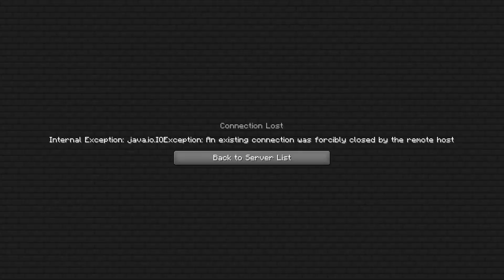Speedrunning my friend's smp | Eelion